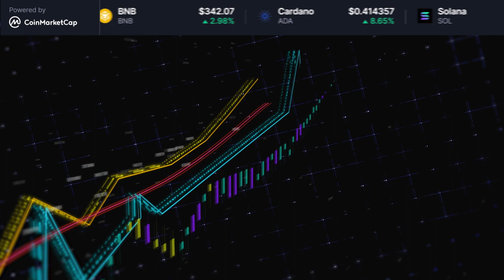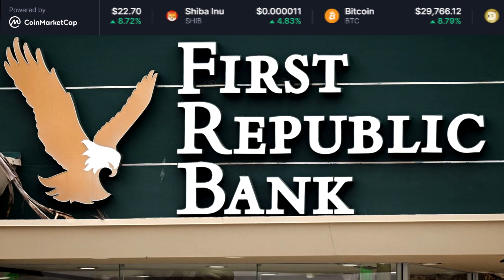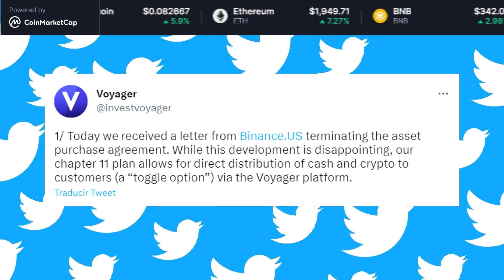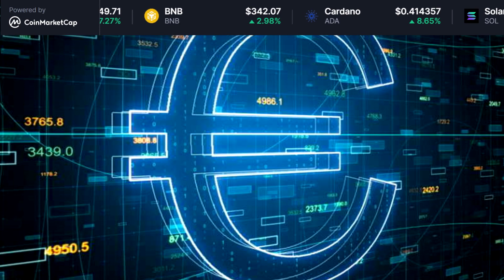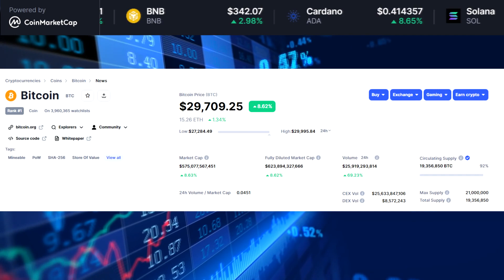✅Criptonoticias (HOY) | 🚀 ¡BITCOIN ES NUESTRO ESCAPE DE LA MATRIX! 🤑 | BTC | ETH 🤩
Hoy veremos las noticias del 26 de ABRIL de 2023, espero que les gusten.

Binance Smart Chain (BEP20):
0x278ca6b133931aa2aeb0cf6455a14c4bae1c62e9
Dogecoin Network:
DNW1b7svJqXt8rRAktH4HoBzTkARYUmF3N

*IGNORAR*